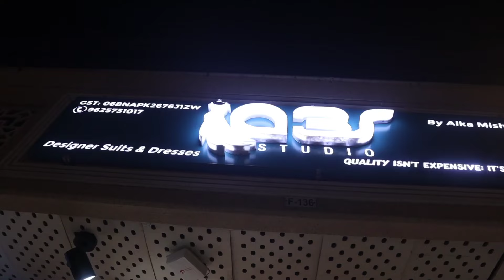Karvachauth & Diwali Special.Bollywood Style indowestern ,Co-ordsets ,& Partywear Suits.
Sapphire Mall 90
A3S
F - 136
Order at -

Sapphire 90, Gurgaon

For video shoot - 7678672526 Anju